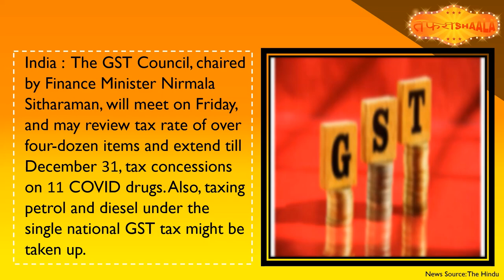Tafrishaala Prime Time Sep 16, 2021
Aukus: UK, US and Australia launch pact to counter China

Covid-19: France suspends 3,000 unvaccinated health workers

GST Council to meet on Friday; rate review, tax concession to 11 COVID drugs on cards

French storms: Nine drown in choppy Mediterranean sea

Head of Islamic State in Sahara killed by French troops - Macron

Mediterraneansea